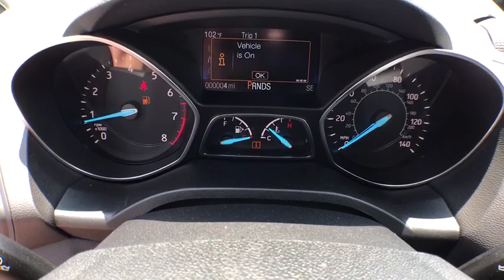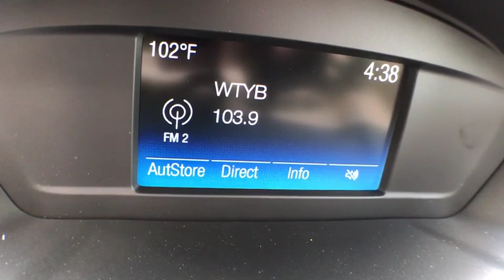2019 Ford Escape Statesboro, Metter, Augusta, Dublin, Claxton, GA SEE9037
Black N 2019 Ford Escape available in Statesboro, Georgia at J.C. Lewis Ford Statesboro. Servicing the Metter, Augusta, Dublin, Claxton, GA area.

Black Metallic 2019 Ford Escape S FWD 6-Speed Automatic 2.5L iVCTbrbrRecent Arrival! 21/29 City/Highway MPG Price does not include Tax, Title and License fees; Price does include: $1,000 - Retail Bonus Customer Cash. Exp. 07/01/2019, $3,500 - Retail Customer Cash. Exp. 06/02/2019